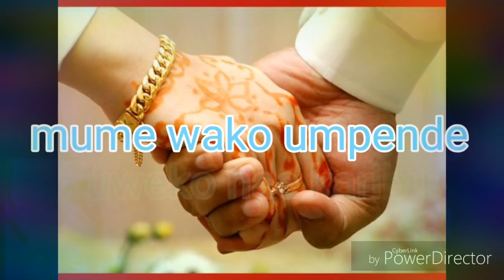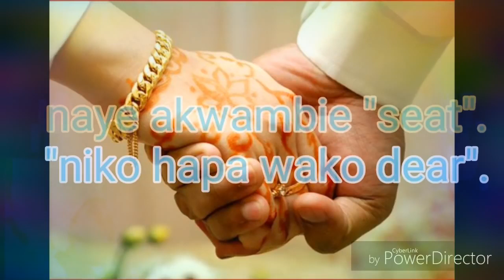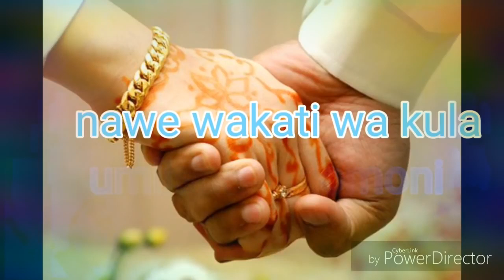Brother Nassir Umpende Mume Wako Love Your Husband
usisahau ku subscriber kwa channel hii imefunguliwa mahususi kabisa kwa ajili ya uislam na vipo vingi vinakuja pia karibuni sana kwan hii ni furusa ya kila aliye muislam ni bure kuweka qaswida yako